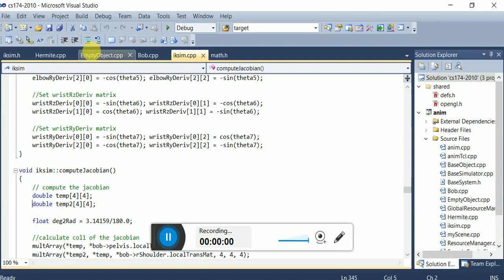OpenGL C++ Inverse Kinematics Demo - Drawing on Chalkboard Animation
OpenGL, C++
An inverse kinematics system implemented in C++ and OpenGL. Angles are solved for using the Jacobian matrix, the matrix of partial derivatives. This is used to animate a character drawing motions on a chalkboard, where any shape of hermite curve can be imported.